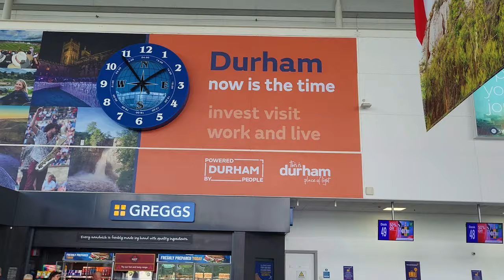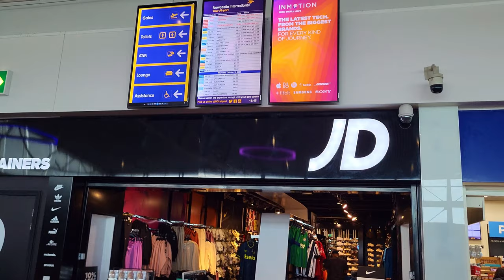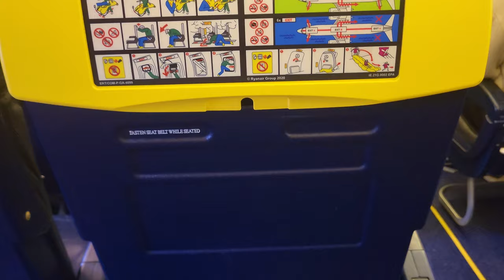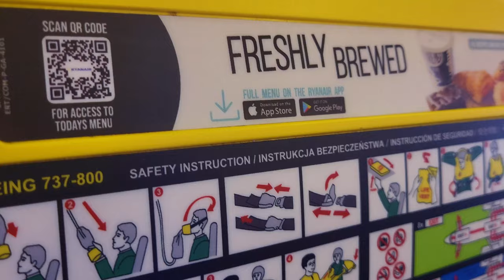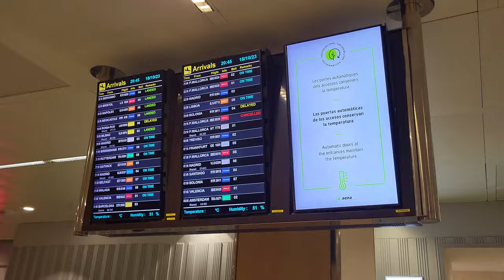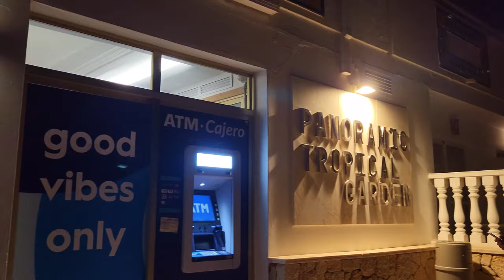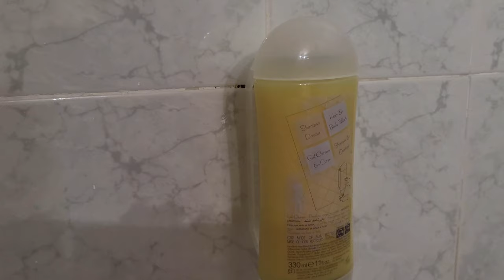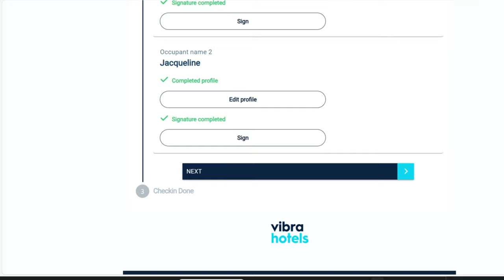Trip Report | Ryanair | Newcastle to Ibiza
The first part of this Ibiza mini series sees us flying from Newcastle Airport to Ibiza with Ryanair.

We show you our Ryanair experience , including cost breakdowns of our flights, airport car parking and the prices of the onboard bar service.

On arrival in Ibiza, we grab a taxi from the airport to our accommodation in Ibiza Town and show you the price of this.

WE then check in to our accommodation, Vibra Tropical Garden. We give you the obligatory room tour, how much it cost us for our 5 night stay. We also show the check in process for the apartments, which is a bit different to what we have had to do in the past.

0:00 - Intro
2:47 - Newcastle Airport - Cost breakdown
8:05 - Ryanair Flight Report
16:06 - Arriving at Ibiza Airport - Taxi to Ibiza Town
19:59 - Vibra Tropical Garden Room Tour & Check in Process
26:32 - Bloopers